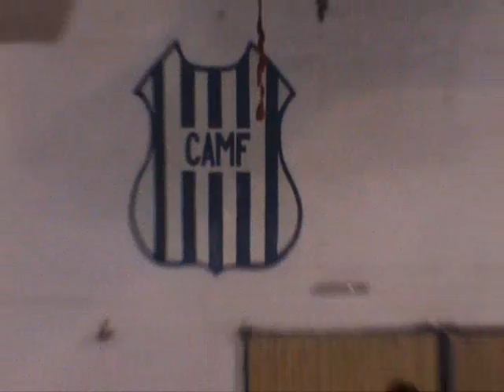ZONAL MALAGUEÑO 26-9-10.wmv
Entrega de premios